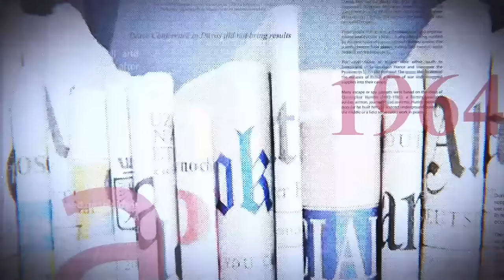GRANDE TRIBUNE|26 01 2024| URGENT !!! JOEL KITENGE ENFONCE LE CLOU : KAMERHE PIÈGE T-IL FATSHI ?